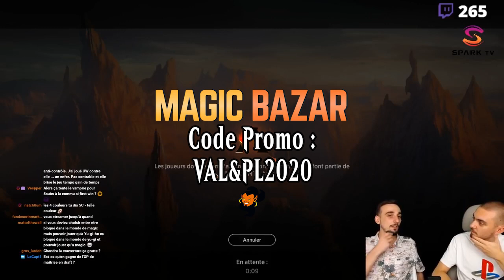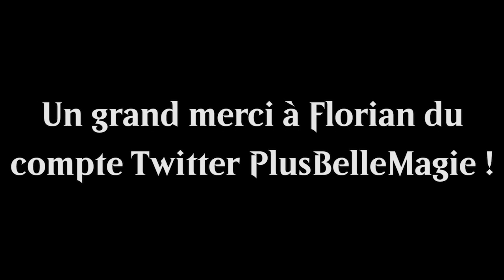[BEST OF #11] PRÉSENTEZ-VOUS !!! MAGIC EN A BESOIN !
Lundi : Val&PL 20h-22h30 ( Rossez-vous si vous pouvez )
Mardi : Val 19h-21h
Jeudi : PL 18h-20h30
Vendredi : Val 10h-13h